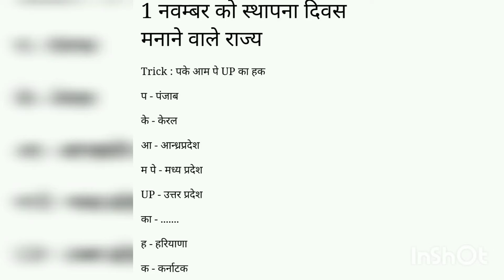States formed on 1st November...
Punjab
 Kerala
Andhra Pradesh
Madhya Pradesh
Uttar Pradesh
Haryana
 Karnataka